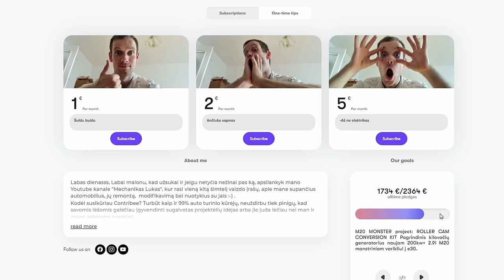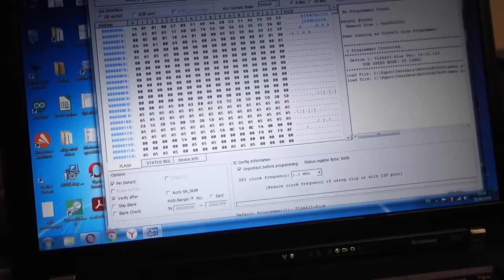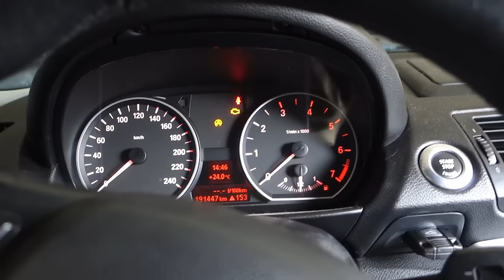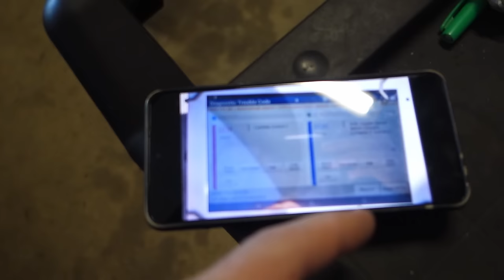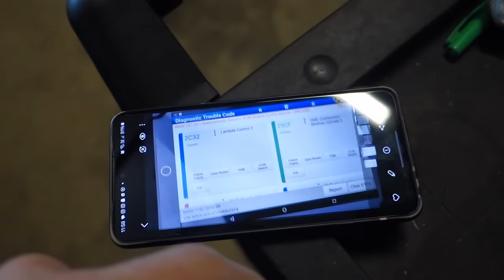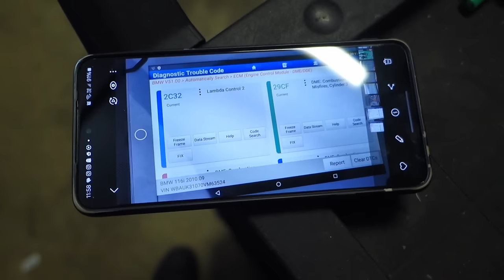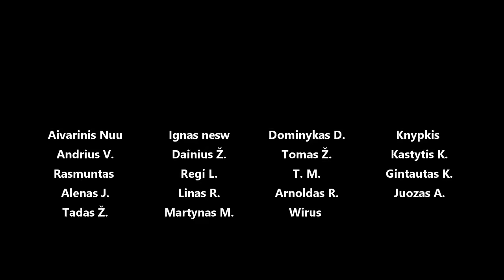Kedas - logic7 garsiakalbiai, vėl pagedo purkštukas ir tepalo slėgio reg., vežam dažyt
Panaudota muzika: Road 105 - Nihoni